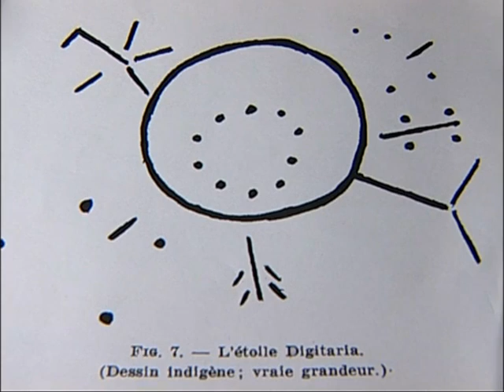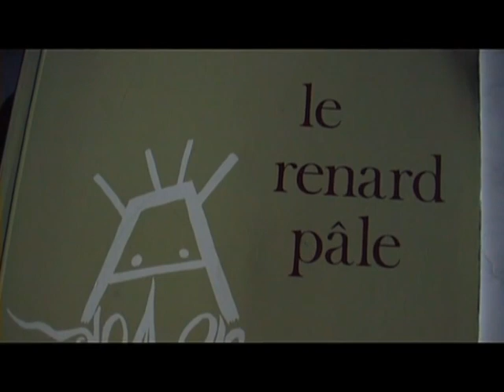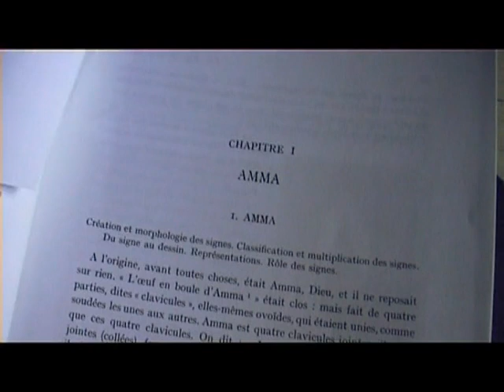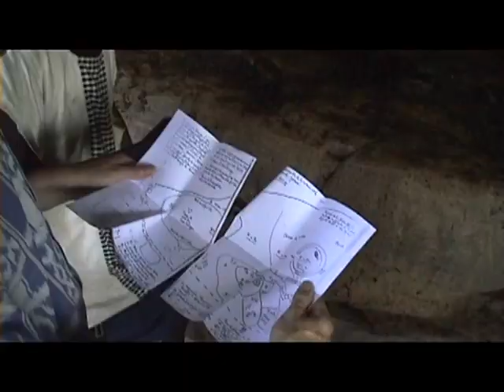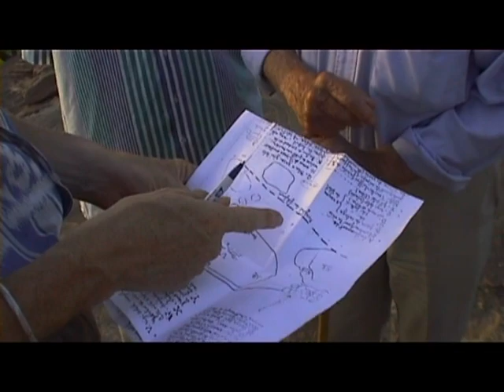Dogon Sirius Enigma